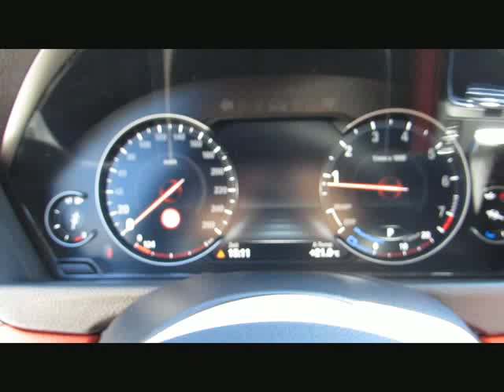BMW 440 i Gran Coupe xDr 6dTemp.MSport+19 AC von BAYERN-CAR-GERSTMAYR GmbH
BMW 440 i Gran Coupe xDr 6dTemp.MSport+19 ACC Neu80 von BAYERN-CAR-GERSTMAYR GmbH mit 9.600km weitere Informationen und Fahrzeuge